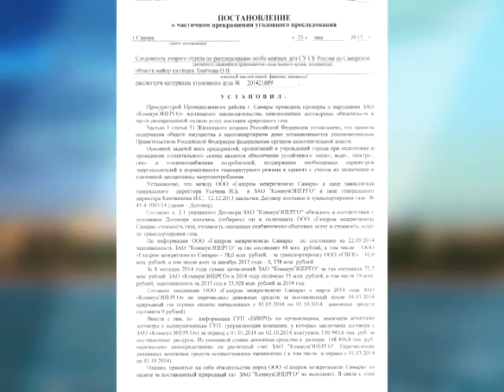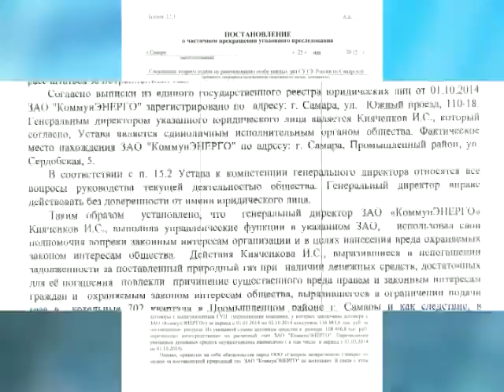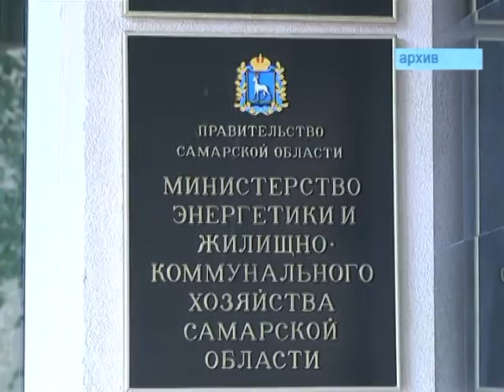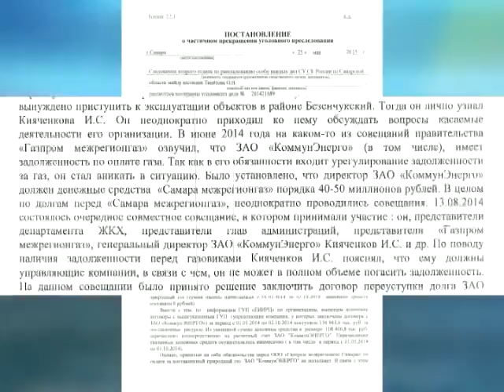Абзац 06 07 15